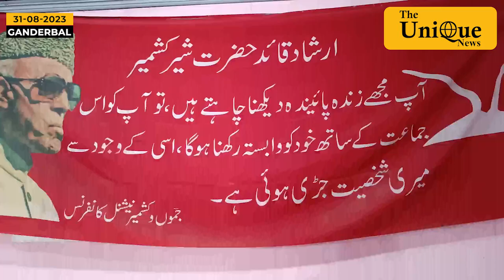National conference Youth wing held meeting with workers at Ganderbal